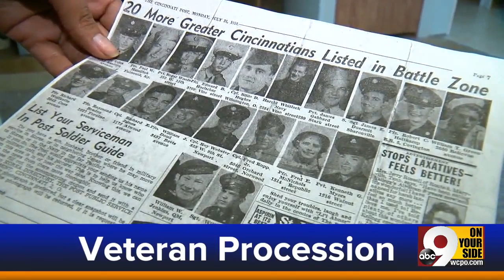WCPO Latest Headlines | July 7, 9pm